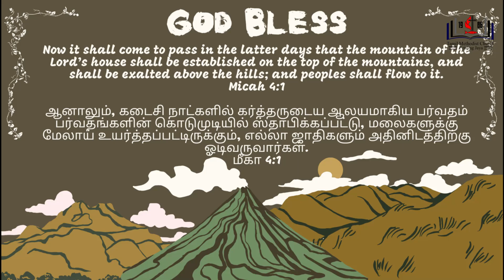My Burden | Special Sunday Service | 25th August 2024 | Mr. Isaiah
Tamil Methodist Church Petaling Jaya

“SEEK GOD’S GLORY BY BEING THE SALT AND LIGHT OF THE WORLD”
God’s House Is The House Of Prayer (Isaiah 56:7)

Title: My Burden
Bible Verse: Romans 11 : 13 - 15

தமிழ் மெதடிஸ்ட் திருச்சபை பெட்டாலிங் ஜெயா

"உலகத்திற்கு ஒளியாகவும், உப்பாகவும் இருந்து தேவ மகிமையைத் தேடு"
தேவனுடைய வீடு, ஜெப வீடு (ஏசையா 56:7)

தலைப்பு: என்னுடைய பாரம்’
வேத வசனம்: ரோமர் 10 : 7 - 12
தேதி: 25 ஆகஸ்ட் 2024